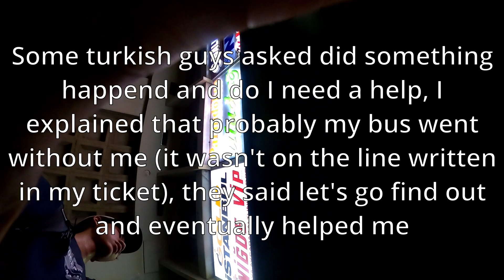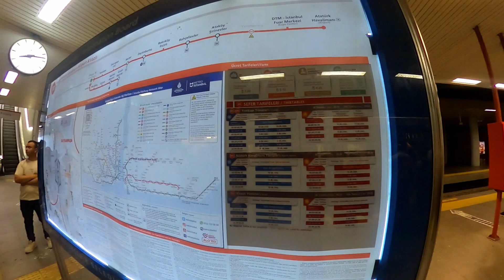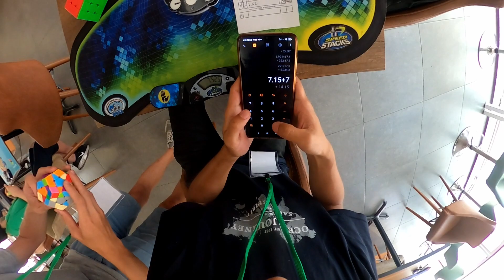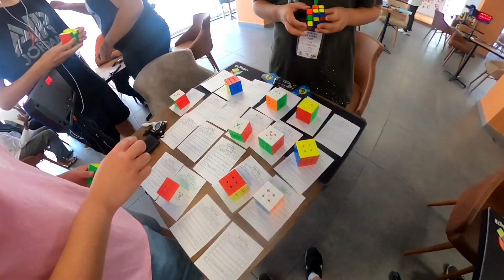Edukent Weekend 2023 speedcubing competition vlog